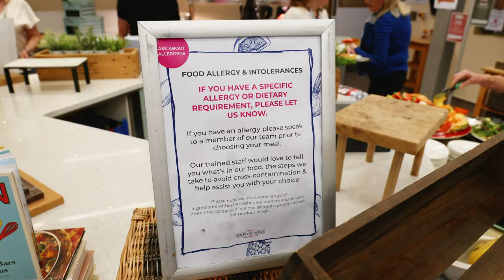International House London - Surrey - Panasonic S5, Zhiyun Weebill S, Mavic 3 Pro, Avata, Ronin 4D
Video to show international clients where children would be accommodated, fed, and how they would be tutored at International House Frensham Premises. Shot on Ronin4D, Panasoinic S5, GoPro and Dji Mavic Mini - Edited in Davinci Resolve. love the smooth pans off the weebill and the wide drone work and glorious architecture!